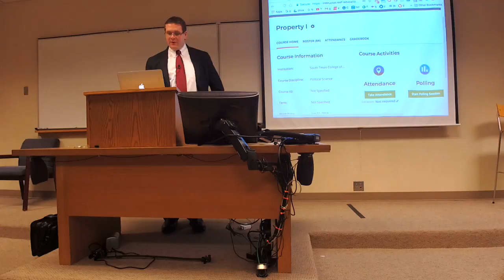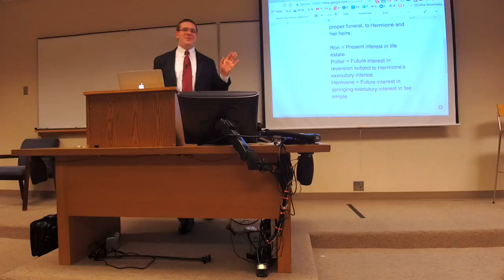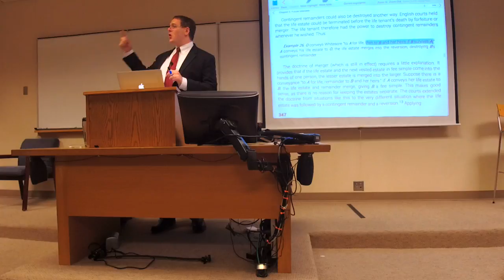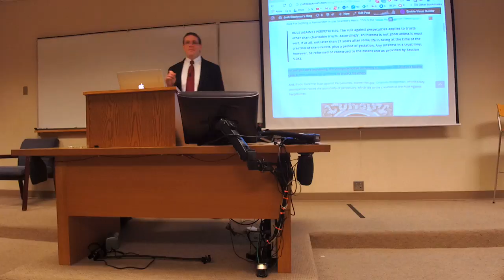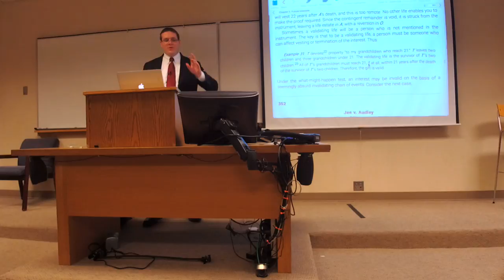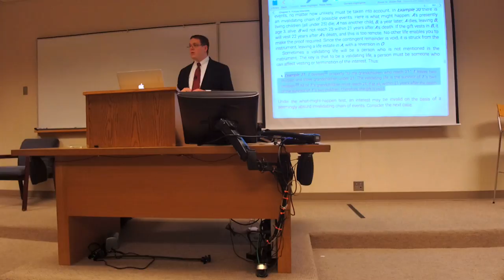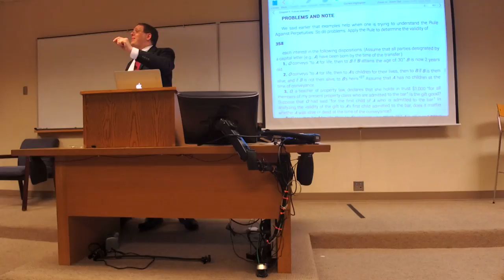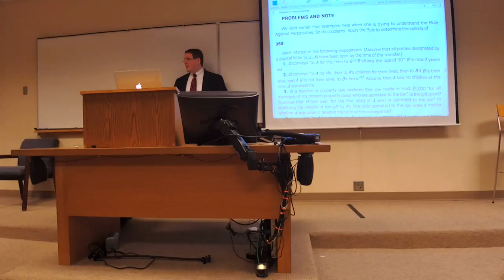Prop 1 - Class 16 Future Interests III: Rule Against Perpetuities-